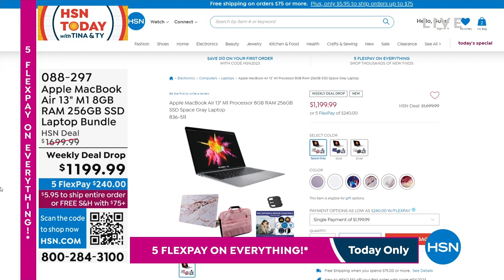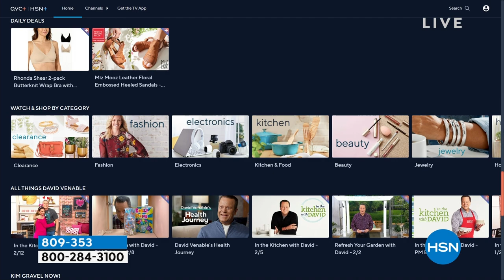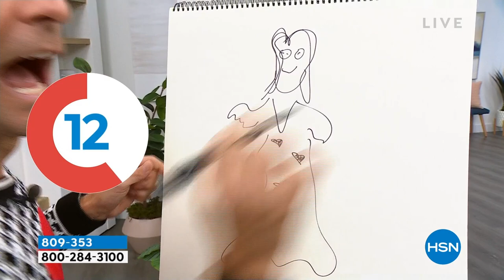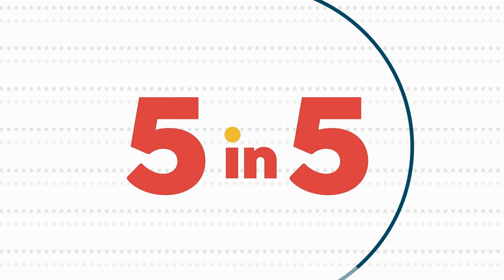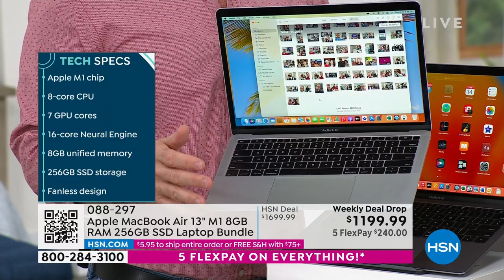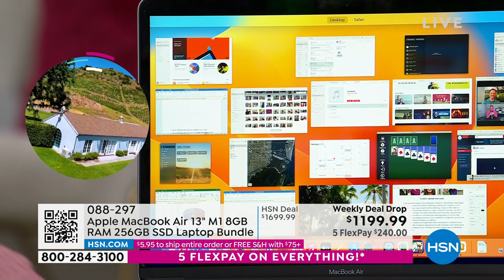HSN | HSN Today with Tina & Ty 02.14.2023 - 08 AM